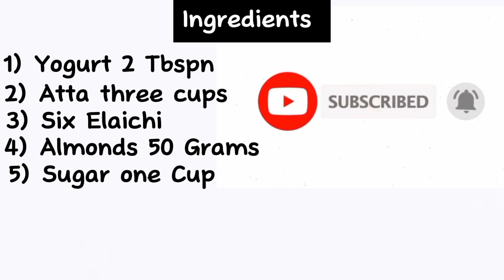Desi Ghee Banane Ka Tarika | Desi Ghee Recipe | Makhan Recipe | Panjeeri Recipe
Desi Ghee Banane Ka Tarika | Desi Ghee Recipe | Makhan Recipe | Panjeeri Recipe by anmol recipe diaries